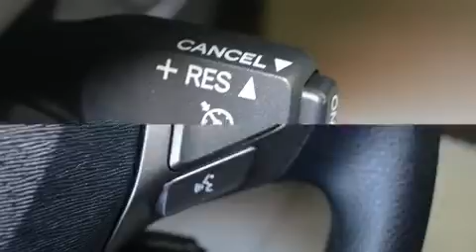2010 Toyota Venza in Charlemagne Qc, QC J5Z 0B5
Montez �� bord et laissez-vous ��blouir par le Toyota Venza 2010. Affichant un peu plus de 70 000 km au compteur, ce v��hicule affiche une consommation de carburant de 12 litres aux cent kilom��tres. Gr��ce �� la progressivit�� de son moteur 6 cylindres de 3,5 litres, les passages de vitesses se font tout en douceur, vous b��n��ficierez aussi d'une exp��rience de conduite confortable et pr��visible. Nous comptons sur une ��quipe exp��riment��e, d��vou��e et enthousiaste, pr��te �� vous servir. Nous vous aiderons �� trouver le bon v��hicule au prix qui respecte votre budget. Appelez d��s aujourd'hui pour r��server un essai routier.